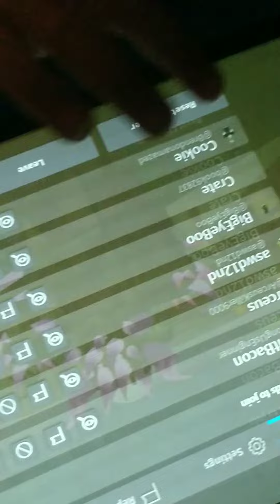Theme of Void Revever By Wasi.